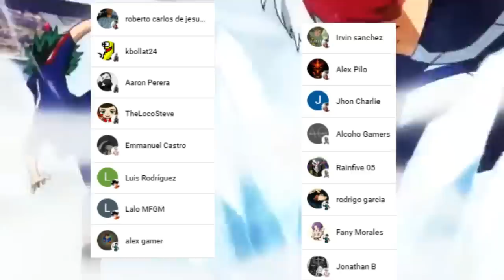SHOTO Salva a TODOS 🔥😱❄️ ENDEVOR y DABI estan VIVOS ??? Boku no Hero Academia 390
HOLA AMIGOS LES TRAEMOS UN NUEVO VÍDEO ESTA VEZ LA REVIEW DEL MANGA 390 DE BOKU NO HERO ACADEMIA, DONDE VIMOS LA LLEGADA DE SHOTO, DEJENNOS SU OPINION EN LOS COMENTARIOS.